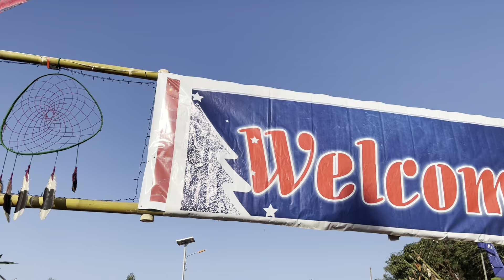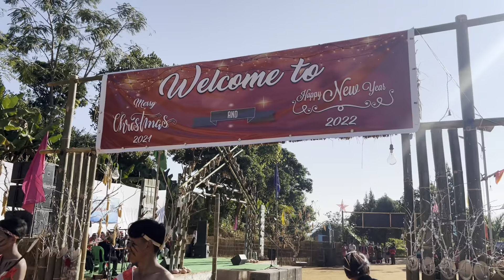Kangpat khunou part 5